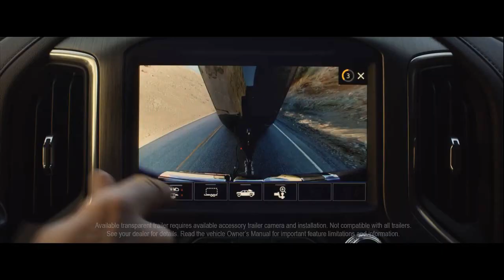GMC Sierra at Kightlinger Motors in Coudersport PA